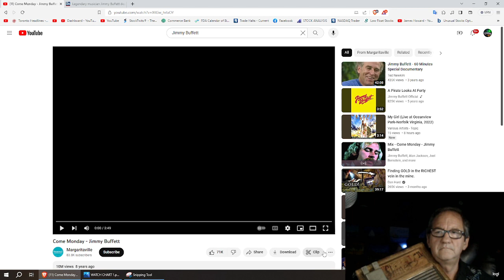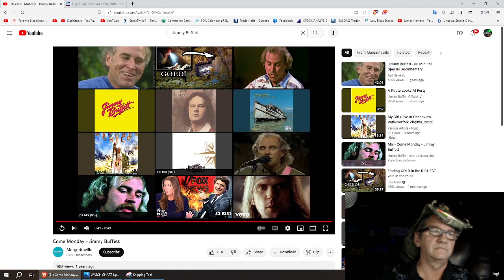Legendary musician Jimmy Buffett dead at 76: 'Lived his life like a song til the very last breath'